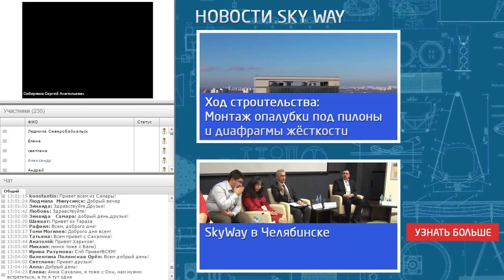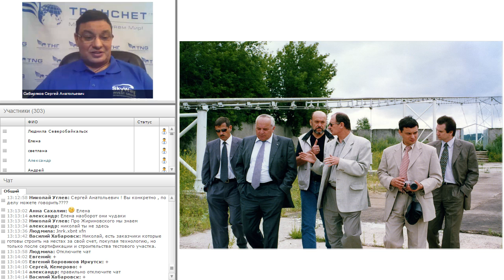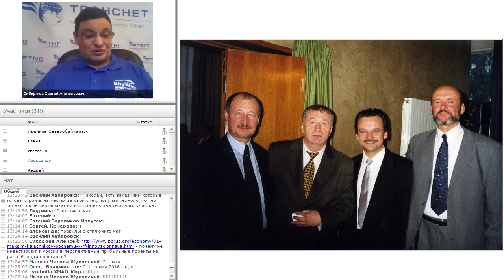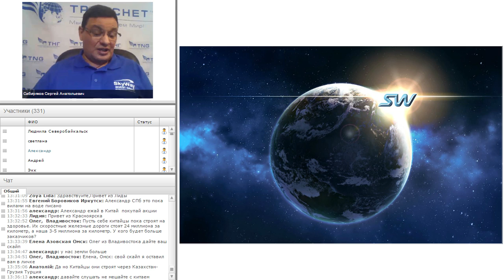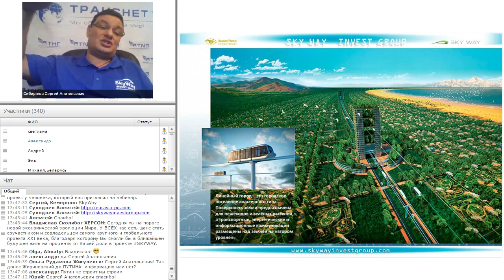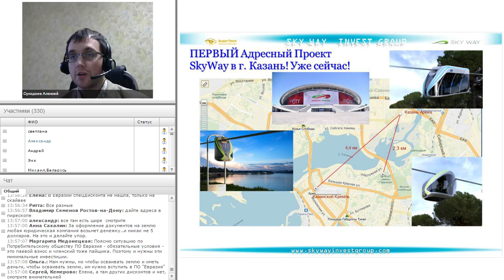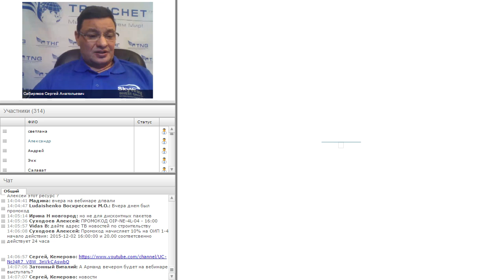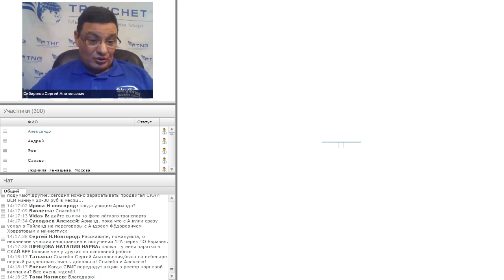Новости Skyway 02.12.15